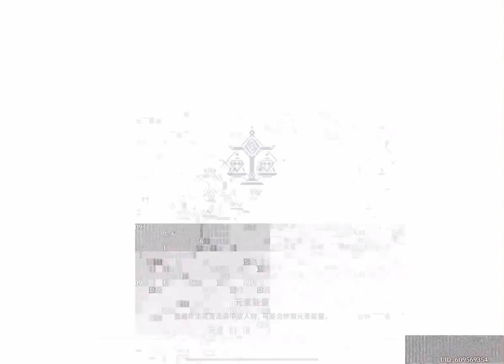Childe Story Quest 1 (Chinese audio and subs)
Not a new story quest, just one I hadn’t done yet.
Post-2.2 update, so Childe here is using the Polar Star bow